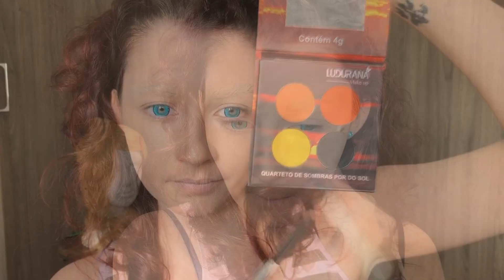Maquiagem Ino Yamanaka - Anime Naruto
Maquiagem super pedida aqui no Canal: Ino Yamanaka!! Finalmente eu consegui uma peruca para improvisar o penteado da personagem e o vídeo saiu! Também editei o vídeo de forma diferente, falando o passo a passo, ao invés de só escrever os produtos usados, vocês acham que facilita o entendimento? Gostaram?

💲 Peruca usada

Assistir o vídeo completo também é importante para meu crescimento!

⚡ MATERIAIS E PRODUTOS USADOS:
1. Primer em bastão
2. Corretivo Líquido
3. Cola Bastão
4. Base em Pó
5. Base de Alta Cobertura
6. Contorno em Bastão
7. Sombra Amarela
8. Sombra Branca
9. Sombra Marrom
10. Sombra Cintilante Lilás
11. Delineador Líquido
12. Delineador em Gel
13. Iluminador
14. Lápis de Olhos Branco
15. Cílios Postiços - 💲
16. Máscara de Cílios
18. Gloss cor clara

❗❗ Os links acima são somente referências, lembre-se de analisar os anúncios antes de comprar! ^^~

Naty'Sa Cosplay